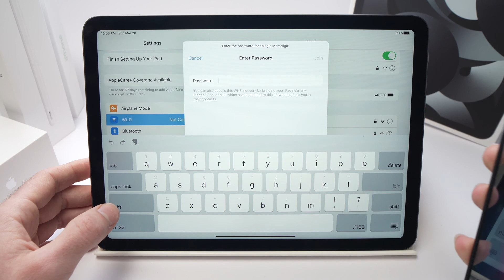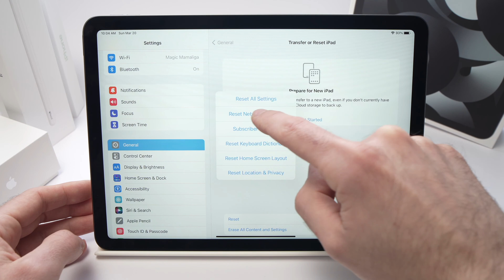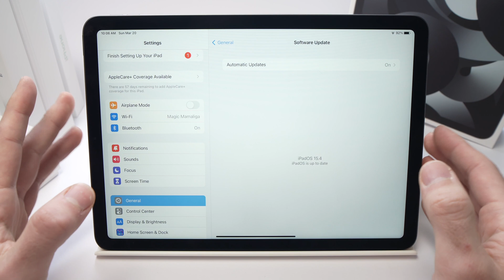How to Fix Wi-Fi “Incorrect Password” Error Message on iPad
I will show you step by step how to fix the incorrect password error message when you try to connect to a wifi network on any iPad. A few tricks and tips will be presented so you can use the Internet.

↓↓Amazon links↓↓
►iPad Air 5 (2022) same as mine
►Case for the iPad Air 5
►USB-C Hub I'm using
►Apple Pencil (2nd Generation)
►Apple 30W Power Adapter that charges faster your iPad
►USB-C OTG Adapter to connect external storage
►USB-C to USB-C cable
►Apple AirPods Pro

Due to factors beyond my control, I cannot guarantee against improper use or unauthorized modifications of this information. I assume no liability for property damage or injury incurred as a result of any of the information contained in this video. Use this information at your own risk. I recommend safe practices when working on any product and or with tools seen or implied in this video. Due to factors beyond my control, no information contained in this video shall create any expressed or implied warranty or guarantee of any particular result. Any injury, damage, or loss that may result from improper use of these tools, equipment, or from the information contained in this video is the sole responsibility of the user and mine. Since I am not a specialist, please consult a professional for any help. The content of this video is for information only.